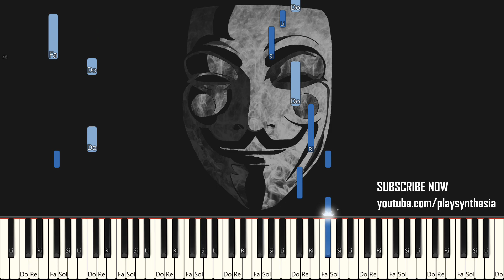DONKEY KONG 64 ~ CRANKYS LAB